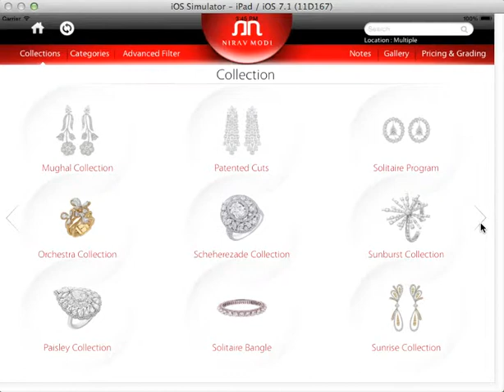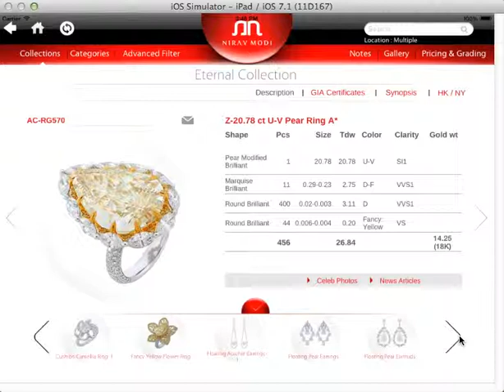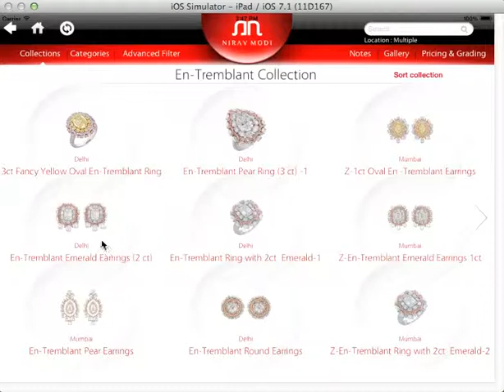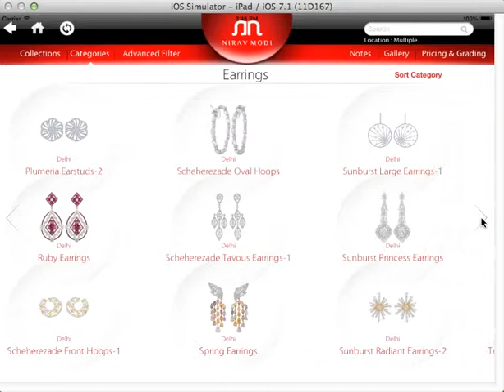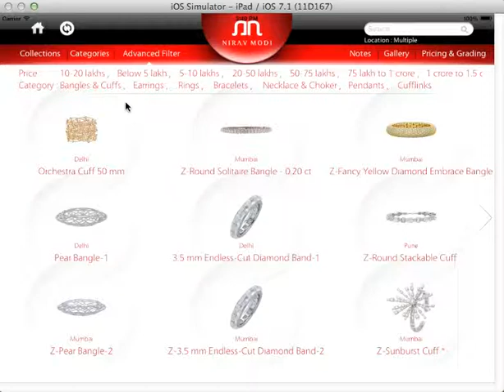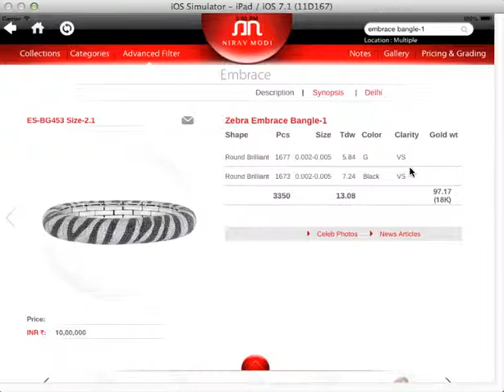NMJ | Brainvire | Information and Technology | Software and Web Development Company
We offer a wide range of information technology services and solutions that address the technology needs of organizations in a variety of vertical business segments as diversified as advertising, education, finance, healthcare, life sciences, hotel/hospitality, media and entertainment, mobile and wireless, retail, real estate, sports and fitness, technology, non-profit and more.

Brainvire consulting driven approach makes us a strategic partner to over 20 fortune 200 enterprises. Our domain expertise, technical excellence and unique culture help businesses thrive and be future ready. We enable our customers achieve competitive advantage through our flexible and global delivery models, agile methodologies and expert frameworks.

Brainvire's ability to devise solutions is equally matched by our ability to execute. Our differentiation stems from a unique balance of human perspective with a deep strategic thinking.